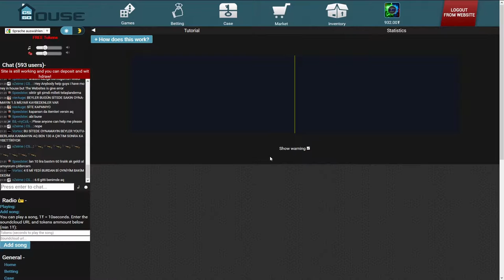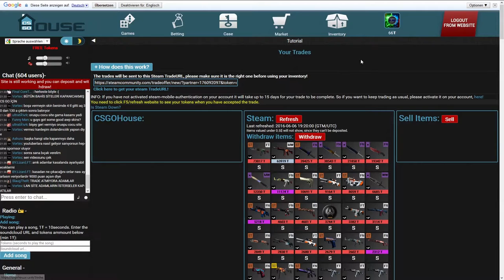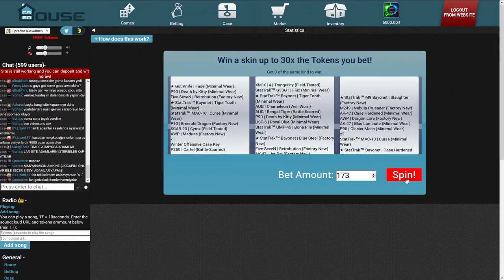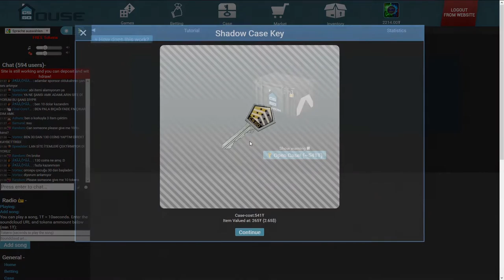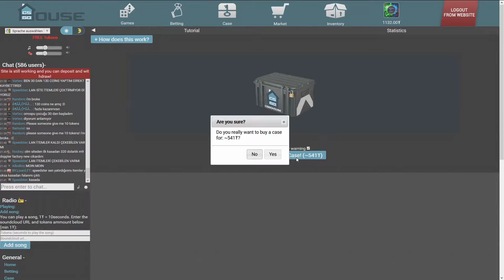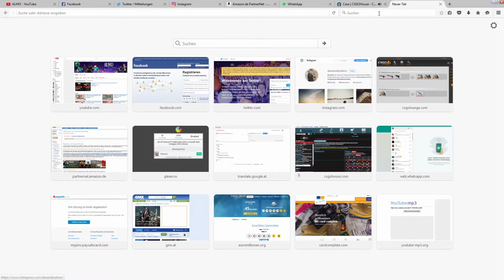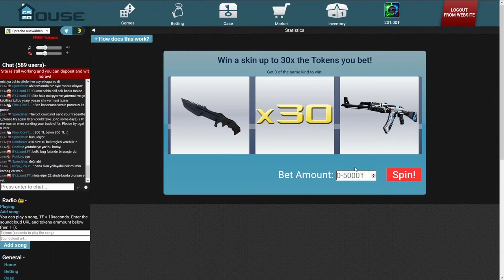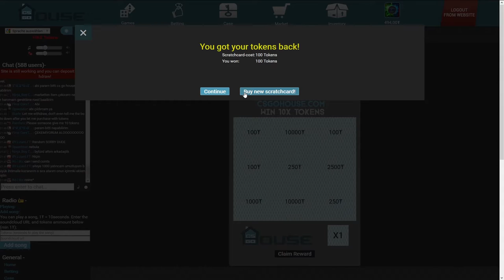gambeln auf CSGO-HOUSE & das nächste knife kommt geflogen -|ALMO